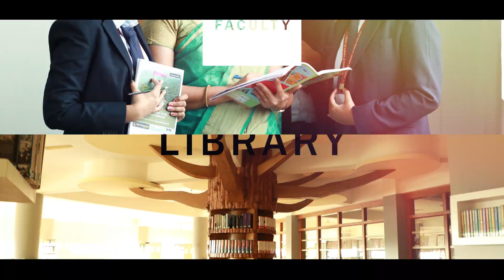Christ Academy Junior College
Christ Nagar, Hullahalli, Koppa - Begur Rd, Sakkalwara Post, Bengaluru, Karnataka 560083